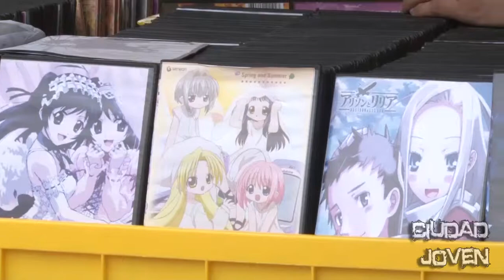Especial Niji, Ikasu y Aniproject - Parte 1